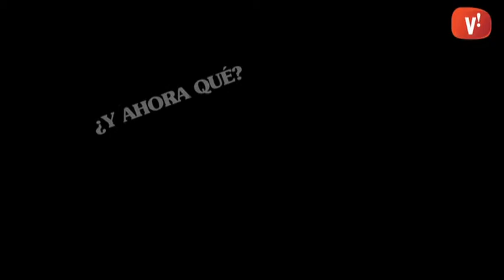CAVIGA estrena el seu nou curt ‘¿Y ahora qué?’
Els usuaris de CAVIGA presenten el seu nou curt, ’¿Y ahora qué?”, una història d’humor esbojarrat. L’estrena mundial va deixar petita la sala d’actes de Can Xic. ’¿Y ahora qué?’ farà nous passis a Castelldefels i Gavà i ha estat seleccionat als festivals Súbete al Corto, CineMobile i CADI.